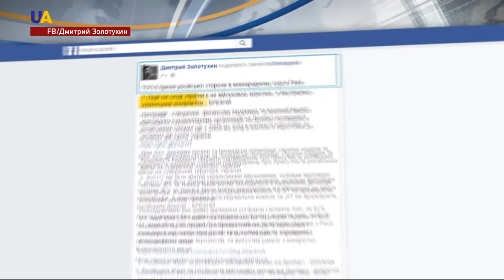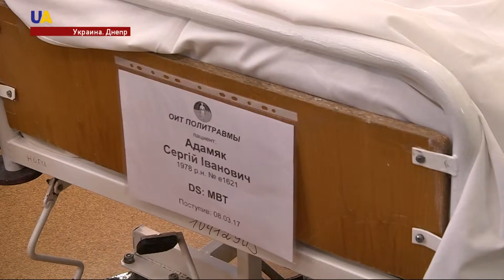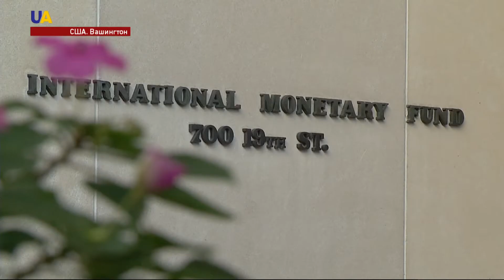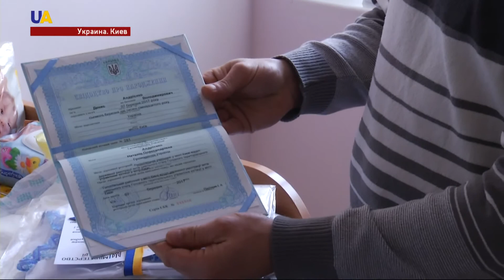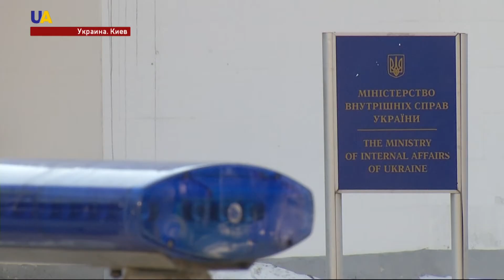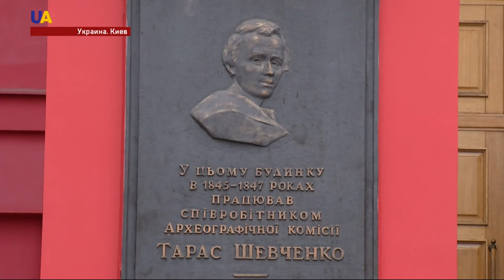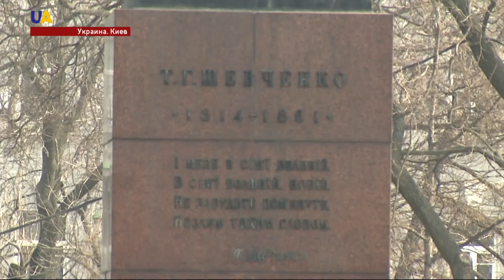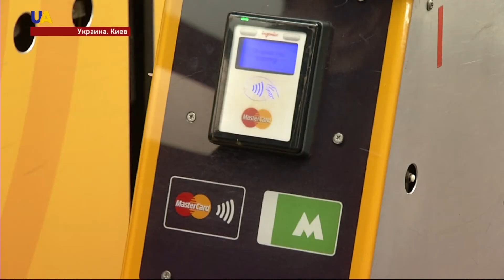Новости 21:00 за 09 марта 2017 года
ИСТОРИЧЕСКИЙ СУД
Международный суд ООН в Гааге завершил слушания по иску Украины к России.

СИТУАЦИЯ В ЗОНЕ АТО
Трое украинских военных ранены, ещё двое - травмированы.

УБИЛИ СНАЙПЕРА
Украинские военные в зоне АТО убили российского снайпера.

РАНЕНЫЕ ПОД ЗАЙЦЕВО
Пятеро раненых под Зайцево, среди которых двое волонтёров, срочным рейсом доставили в Днепр.

АРТ-КАРАВАН ДРУЖБЫ
Детей, которые увидели войну своими глазами, лечат искусством.

ЭКСПОРТ СЕМЯН
Экспорт семян из Украины увеличился на 50 процентов.

ДОКУМЕНТЫ ЗА 24 ЧАСА
Без очередей, бумажной бюрократии и коррупции. Минюст запустил пилотный проект в Киеве и Харькове.

ЖЕРТВЫ ТОРГОВЛИ ЛЮДЬМИ
Сотни молодых украинцев стали жертвами обмана псевдо-работодателей в РФ.

ЧЕСТВОВАНИЕ КОБЗАРЯ
Сегодня Украина отмечает двухсот третью годовщину со дня рождения Тараса Шевченко.

ДЕНЬ РОЖДЕНИЯ КОБЗАРЯ
День рождения Тараса Шевченко в Киеве в этом году отмечали ещё более креативно.